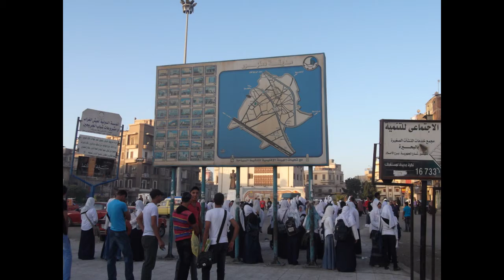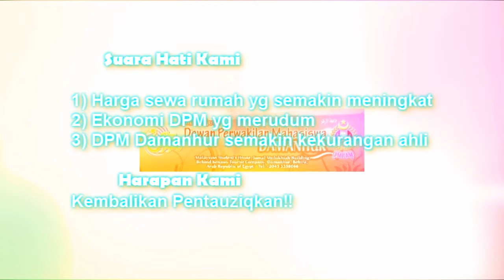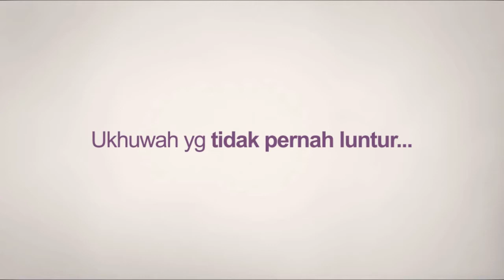Sejarah DPM Damanhur